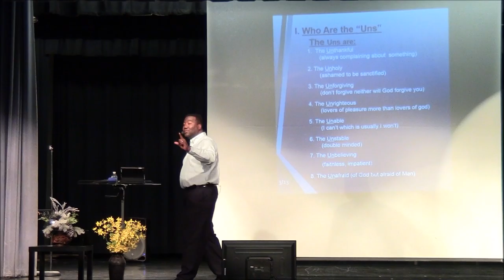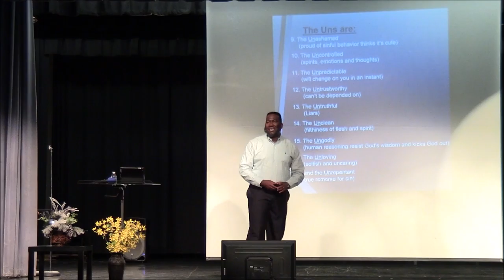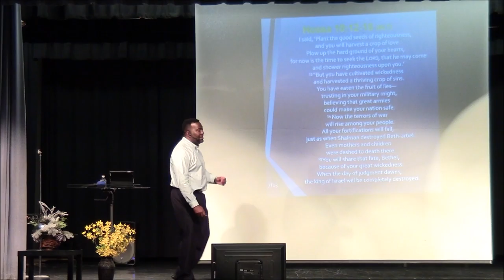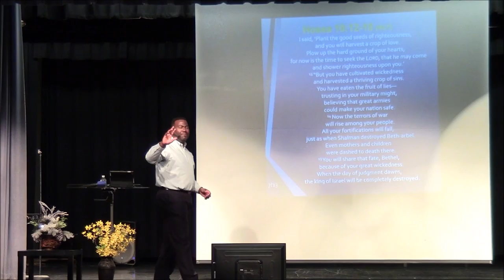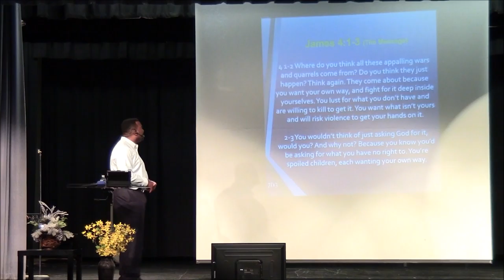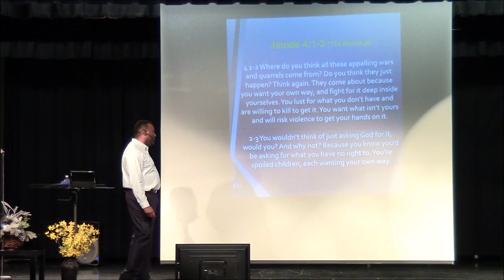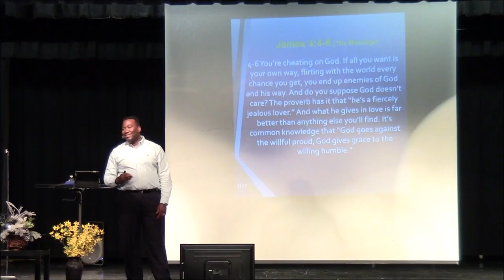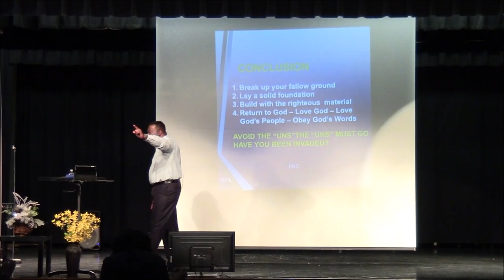Eviction Of The 'Uns' - Pastor Howard Sanders April 18th 2016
Please join Pastor Howard as he shares how to remove the negative qualities out of our life that hinder us from moving forward in the Lord.